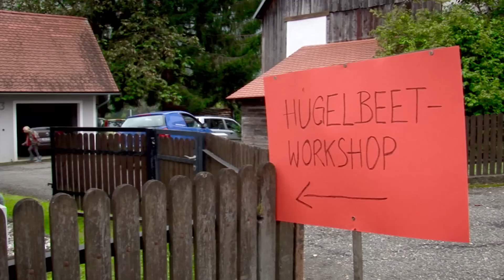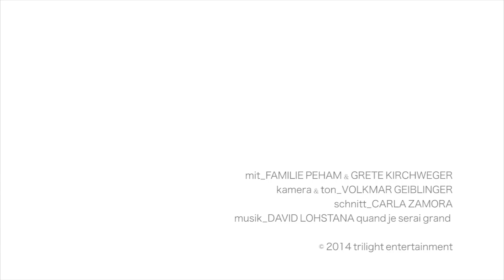Hügelbeet bauen - Hugelculture (Sepp Holzer Style)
Ausgehend vom Projekt „Essbare Gemeinde Übelbach" (Steiermark/Ö) entschloss sich Familie Kirchweger dazu in ihrem Garten ein Hügelbeet im Sepp Holzer Stil bauen zu lassen.

Herzlichen Dank an alle Beteiligten! Es war toll mit Euch zu arbeiten!

Planung und Umsetzung/Hügelbeet:
Johnny Peham; Holzer'scher PermaKulturpraktiker und Wildniskulturberater
PermaVitae -Verein zur Förderung nachhaltiger Lebensweise

Musik cc:
Löhstana David:
Quand je serai grand - INSTRUMENTAL VERSION

inspired from the project " Edible Comunity Übelbach" (Styria/Austria) family Kirchweger decided to build a Hugelbeet in their garden.

A Warm thank you to all of you - it was wonderful to work with you

conception and realisation / Hugelbeet
Johnny Peham; Holzer'scher PermaKulturpraktitioner
PermaVitae -association for sustainable living

music cc:
Löhstana David: